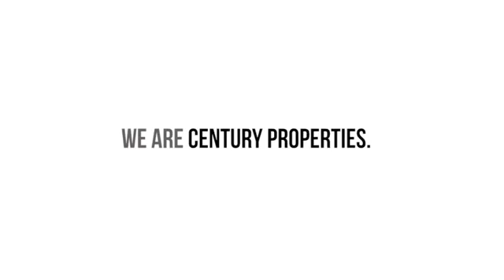Century Properties, Corporate Video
Michelle Eduave
PRC Real Estate Licensed Broker

Invest Wisely.